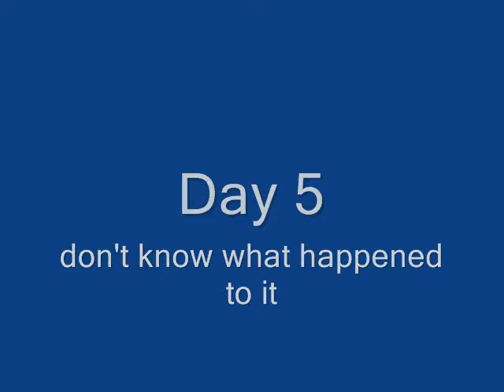2009 family trip to MI2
2009 family trip to MI part 2